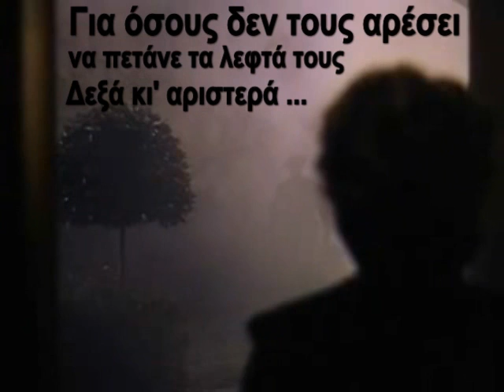ΚΕΝΤΑΚΙ ΦΡΑ'Ι'ΝΤ ΚΟΥΝΕΛΙ ( ΣΠΟΤ 2)